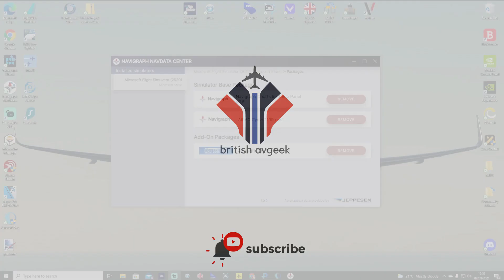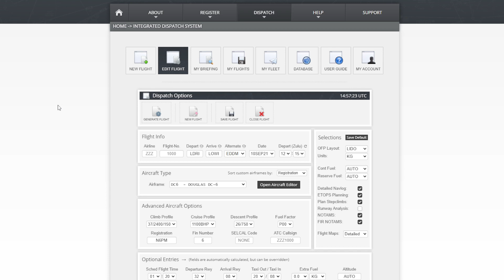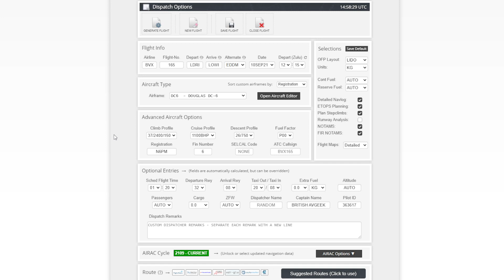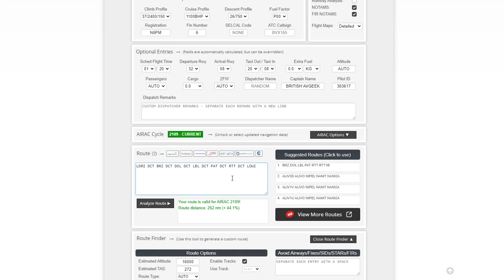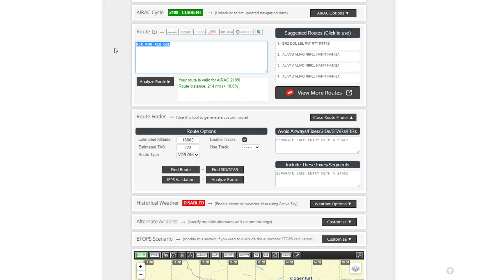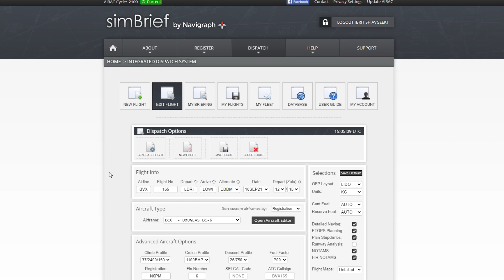New SimBrief Feature & MSFS Navigraph Nav Data Improvements! AIRAC2109 [Conventional Navigation)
AIRAC 2109 is out and you can now download the updated Navigraph Nav Data too for those with that packaged subscription... read & watch on for all the details!

Having read through the recent Navigraph Blog (blog.navigraph.com) they've been hard at work improving not only the Conventional Navigation within the Microsoft Flight Simulator, but have also been tweaking and improving SimBrief too!

1. Nav Data Improvements
They've stated that with the popularity of the PMDG DC-6 amongst the general boost of General Aviation traffic enjoying the incredibly scenic world of @MicrosoftFlightSimulator , they have seen a huge demand for conventional navigation and have worked to answer some issues.

They have worked through global VOR and NDB's and tweaked them within the Nav Data to make them more accurate for navigational use within the sim. They've increased the ranges to reflect their ranges in the real world, allowing us to fly between different navigational aids as realistically as possible - pretty awesome!

2. SimBrief Improvements
It's pretty much linked with point one above. They've made it simpler to plan flights between VOR Waypoints for those of us who want to make use of flights using conventional navigation including VORs. In this video - I show you the new feature, and explain how to use it - it's a small but mighty new feature - fantastic!

Top Tip for that feature not mentioned in the video (well done for reading this far!), if you want VORs that are closer together on the route, lower the estimated altitude!

3. Extra New Feature not mentioned in the video - Alternates!
Navigraph have added a new feature for choosing, finding and selecting both Takeoff Alternate's and En-Route Alternates within the flight plan - tweakable within the Alternate Airport's drop down on the flight planning page of SimBrief.

Why is that a great new feature? Those of us who love long haul in Microsoft Flight Simulator, or who like some twin engine extended range flights will be able to now find and plan for diversions along the route should anything go wrong!

Want to sign up to Navigraph? Head to the link below to check out their Subscription Plans - I've got the Ultimate Subscription, it not only gives you everything you want but also is much cheaper than paying monthly!